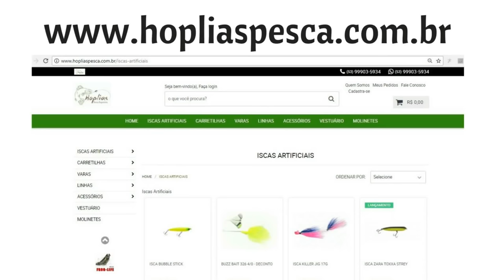É MUITA TRAÍRA na isca SOFT.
Aquela pescaria onde a cada 2 arremessos sai 1 peixe?
pós chuva, pegando entrada de água, onde costumam os peixes virem se alimentar.
É MUITA TRAIRA NA ISCA SOFT MONSTER 3X: E-SHAD E J-STRIKE.

MATERIAL:
Carretilha Accept (SAINT PLUS)
Vara: Virotty 17lb 6,3 pés
Linha: Multifilamento 0,26mm 8x crow.